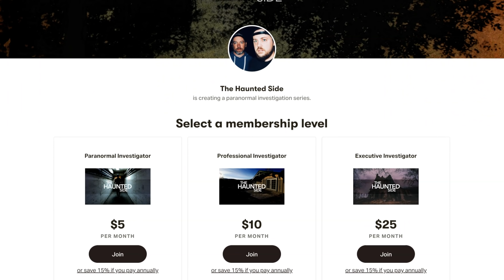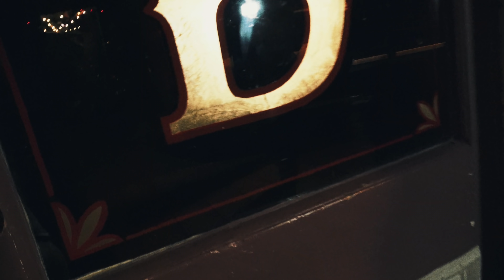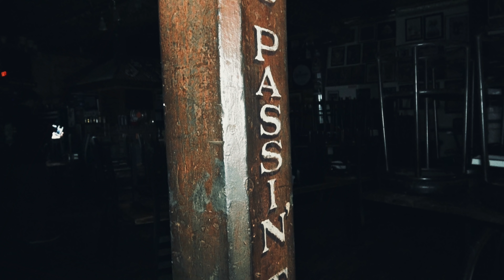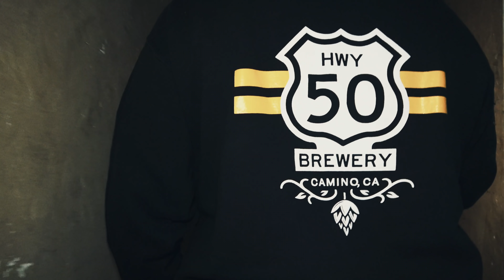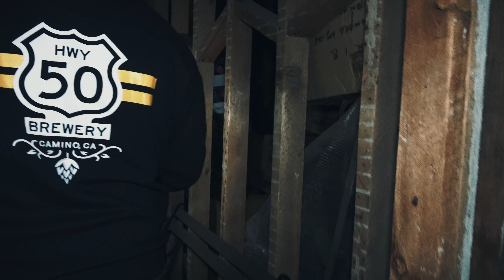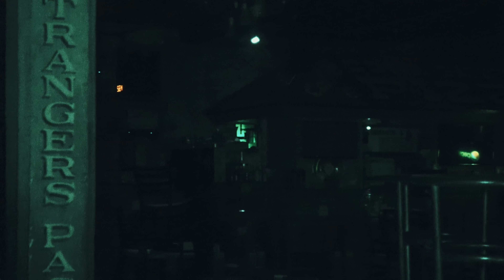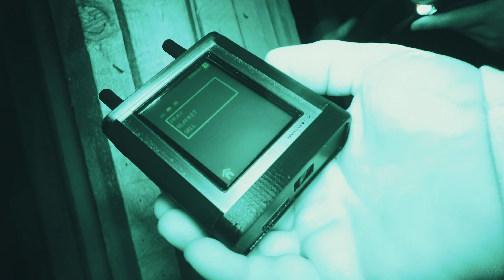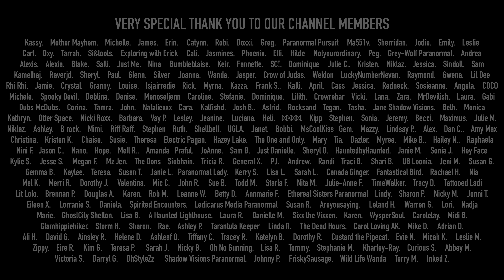Red Dog Saloon | Paranormal Investigation 4k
On this episode of The Haunted Side, Patrick & Jason are in Virginia City, NV investigating the Red Dog Saloon. Staff report seeing shadow figures, hearing voices, full bodied apparitions & poltergeist activity. There have also been 7 documented deaths inside the building.